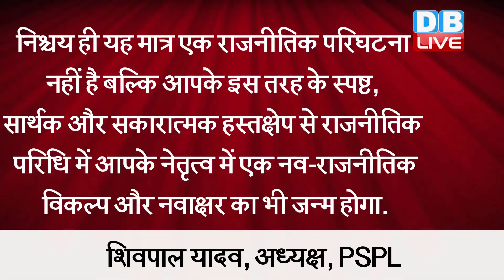अखिलेश-शिवपाल में खत्म हो रही तल्खियां | Shivpal ने अखिलेश को कहा शुक्रिया